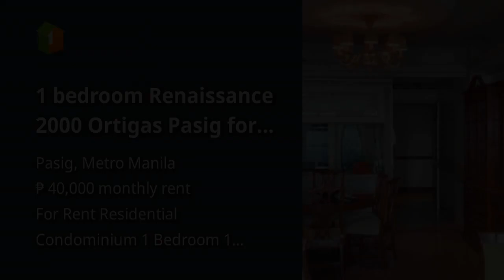1 bedroom Renaissance 2000 Ortigas Pasig for lease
1 bedroom Renaissance 2000 Ortigas Pasig for lease
Condominium/Apartment Type: Residential Condominium
Number of Bedrooms: 1
Number of Bathrooms: 1
Unit Size in sqm: 101 sqm.